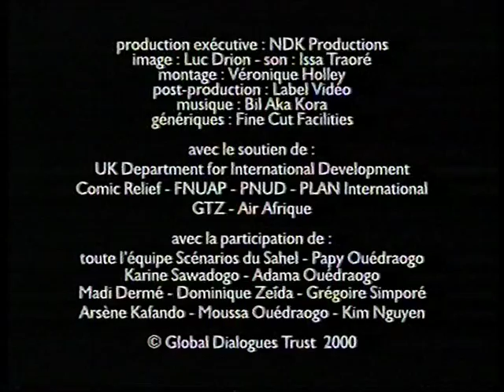Cortometraggi «Scénarios d'Afrique» con sottotitoli italiani : CONSEILS D'UNE TANTE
Giovani contro l'AIDS! Sottotitoli italiani. Una zia dà alla nipote adolescente qualche consiglio spassionato e divertente sugli uomini e i loro istinti predatori. Regia: Idrissa Ouédraogo. Da un'idea originale di Aram Dieye, 16 anni, St. Louis, Senegal. Scenarios from Africa